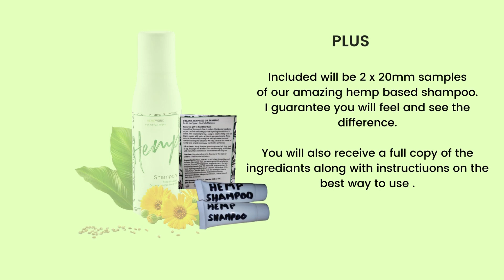Grab Your Free Facemask and Hemp Shampoo !